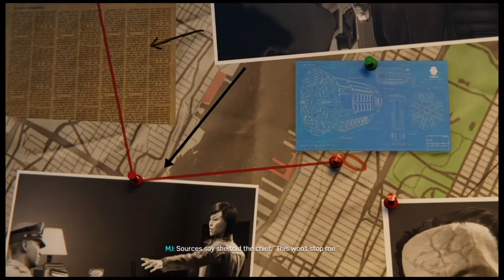Marvel's Spider-Man PS4 Silver Linning Beginning